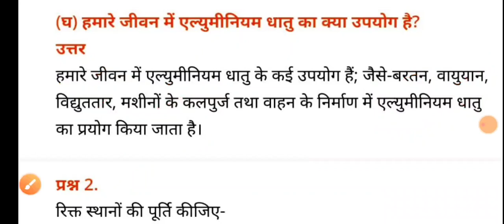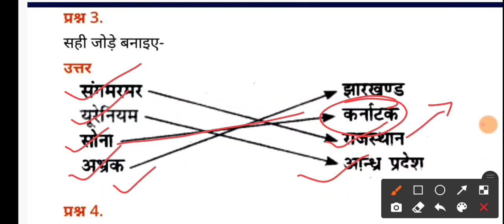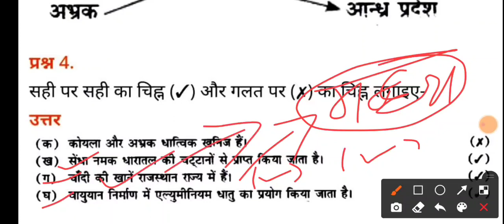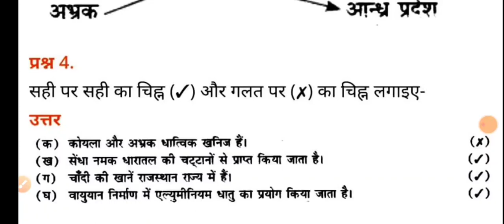up board solution class 8#Geography chapter 3 खनिज सम्पदाभूगोल कक्षा 8 पाठ 3khanij sarvoday gurukul